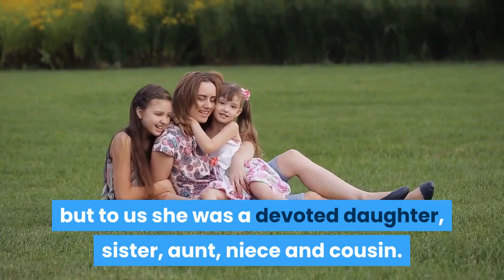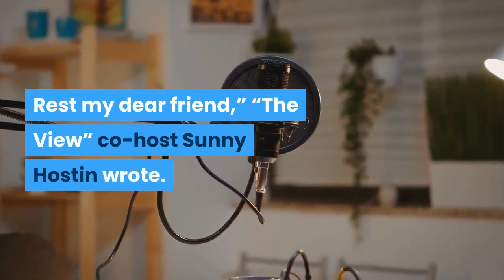Midwin Charles CNN and MSNBC Legal Analyst Dies at 47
Midwin Charles, a prominent defense attorney best known as a legal analyst for CNN and MSNBC, died Tuesday, her family announced. She was 47; no cause of death has been disclosed.“It is with a profoundly heavy heart and the deepest sadness that we announce the untimely passing of our beloved Midwin Charles,” her family said in a statement posted to Charles’ Twitter account. “She was known to many as a legal commentator on television, but to us she was a devoted daughter, sister, aunt, niece and cousin. Our lives are forever changed and we will miss her for a lifetime.”“The family thanks you in advance for your love and prayers,” the statement continued. “Please allow the family time to grieve.”Also Read: Mark Elliott, Renowned Voiceover Artist of Disney Movie Trailers, Dies at 81A graduate of Syracuse University who received her law degree from American University, Charles founded the law firm Midwin Charles & Associates LLC. She was also a contributor to Essence Magazine and appeared as a commentator on law, pop culture and politics for CNN, HLN, MSNBC, Bloomberg TV, and TV One among others. She was a member of the Dean’s Diversity Council for American University’s Washington College of Law, served on the board at Women in Entertainment Empowerment Network (WEEN). She served as a member of the Civil Rights Committee for the Association of the Bar of the City of New York, lectured at Syracuse University and wrote for HuffPost. Following the news of her death, Charles’ friends and peers expressed shock and grief, and paid tribute to her on social media.“Midwin dear heart, you were a brilliant spirit and beautiful soul. You were such a blessing. I’m just stunned, and have been since I learned of this today,” MSNBC’s Joy Reid said. “Blessings to your mom and family. To all, please live every moment like it’s your last, and OVER-appreciate your friends.”“This is simply devastating. Midwin was such a wonderful, brilliant, kind, and beautiful soul. Our hearts are broken,” activist and commentator Marc Lamont Hill said.“Midwin was my friend. We worked together on In Session/Court TV. She was a brilliant beautiful legal mind. I will miss her and am praying for her family and especially for her mother whom she adored and spoke of so often. Rest my dear friend,” “The View” co-host Sunny Hostin wrote. Also Read: Linda Torres, 'Big Ang' Reality Star, Dies of COVID-19 at 67“I am stunned and saddened to learn the news about the loss of Midwin Charles. My thoughts and prayers go out to her family. May she rest in power,” CNN commentator Keith Boykin said. See some of the tributes to Charles below.